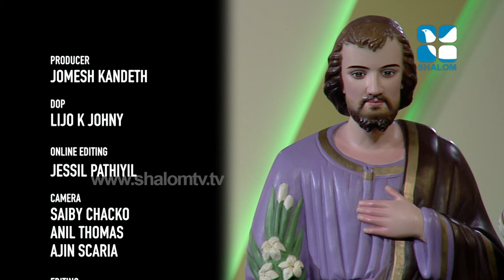A Divine Dream എ ഡിവൈൻ ഡ്രീം St Joseph Retreat 02 Fr Abraham Ottaplackal | ShalomTelevision